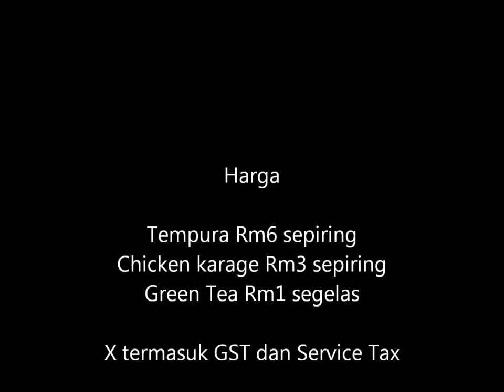Menggila makan Sushi di Sushi King